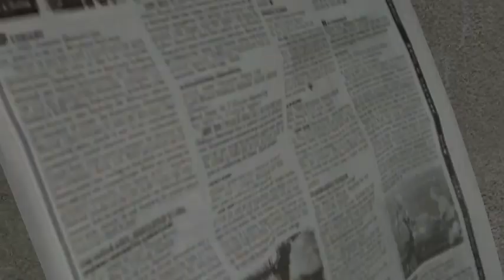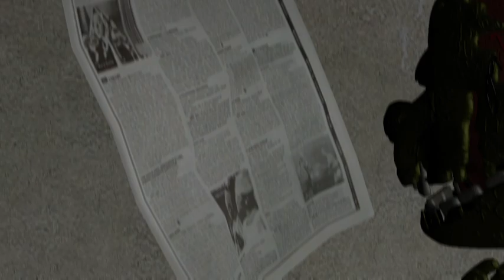The Afton Family's House Burns Down!!!!! (Gmod FNaF RP)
After Ballora Left for a Business trip SpringTrap has been left alone to take care of the Kids and after trying to make food for them He Burns Down the House!!!